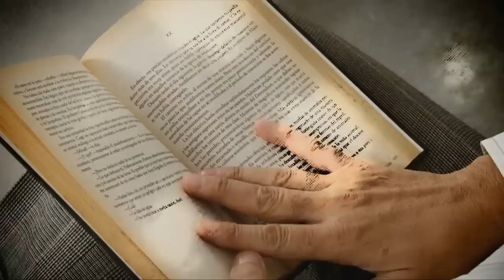68 - Marcelo Birmajer: "Mitos y Recuerdos" "El túnel de los pájaros muertos"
El Señalador - Libros y cultura
Ciclo de microprogramas sobre literatura.
Emitido por Canal 7 de Neuquén - 2012
Una Producción de El Abrelatas SRL